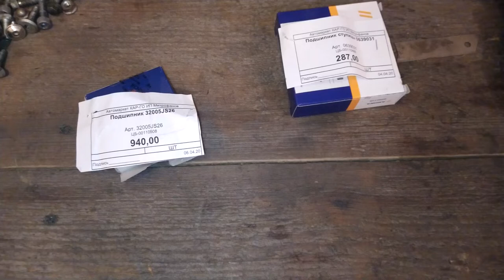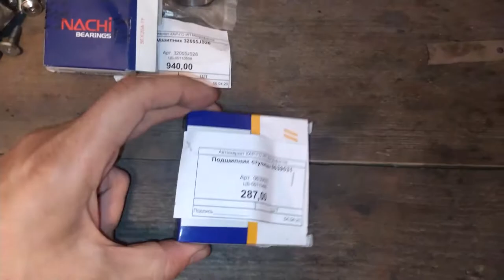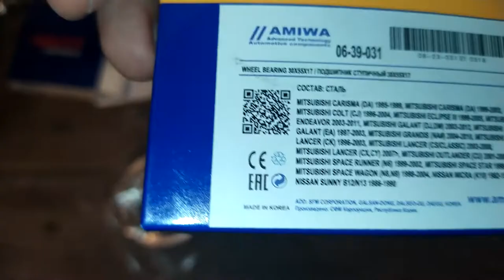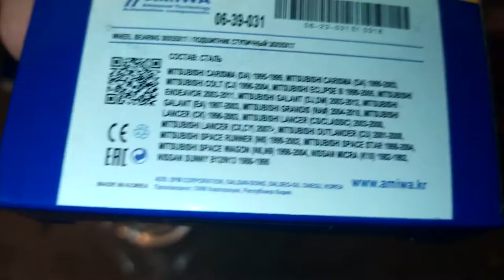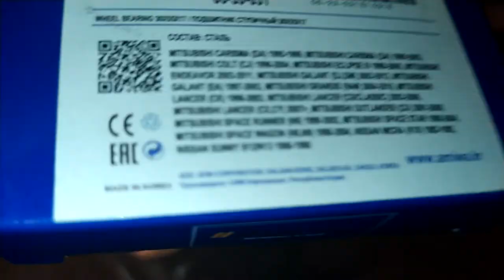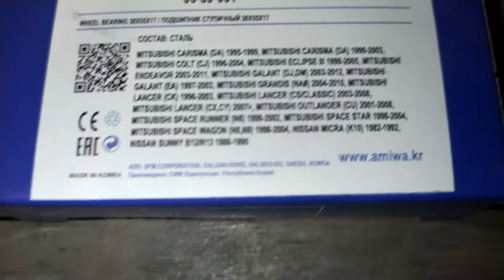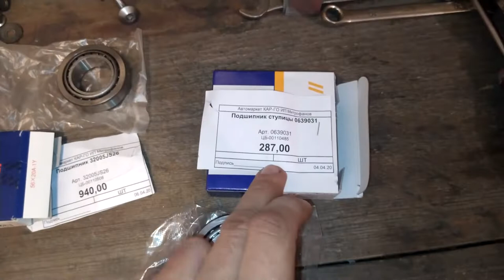Подшипники рулевой колони cbr1000rr Еще поставил штуцер для смазки